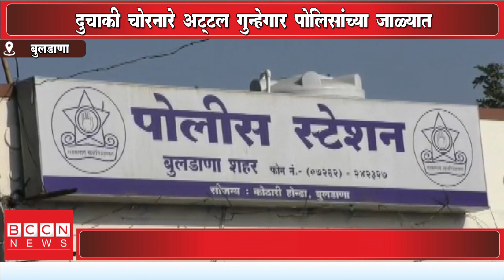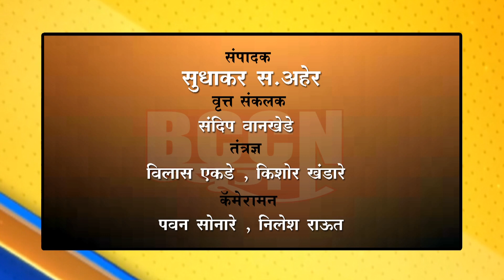बुलडाणा - दुचाकी चोरटे अट्टल गुन्हेगार पोलिसांच्या जाळ्यात...